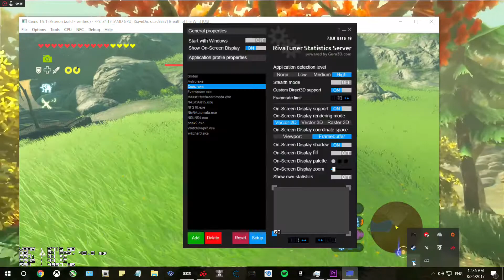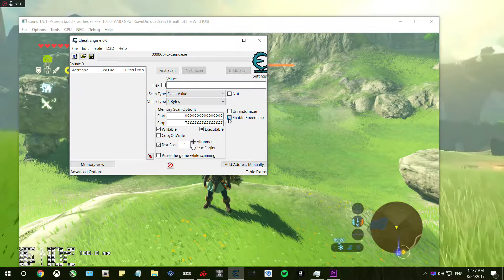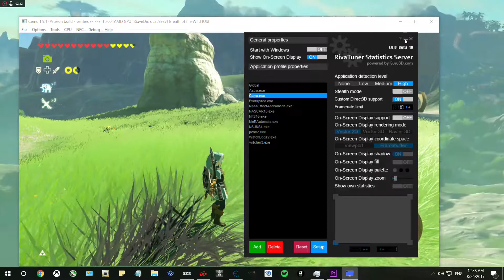CEMU 1.9.1| Zelda BOTW: mejorar fluidez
Hola amigos espero que les haya gustado este video, compartan para que mas personas conozcan el canal.

PC Specs:
CPU: I7 6700k
GPU: AMD RX 480 SAPHIRE EDITION 4GB
RAM: 8GB DDR4 KINGSTON
CASE: PHANTEKS EVOLV ATX GLASS NEGRO

No olviden en subscribirse para videos relacionados en la indusrtia de los video juegos, cualquier sugerencia de un proximo video pueden comentar y hacermelo saber, muchas gracias.